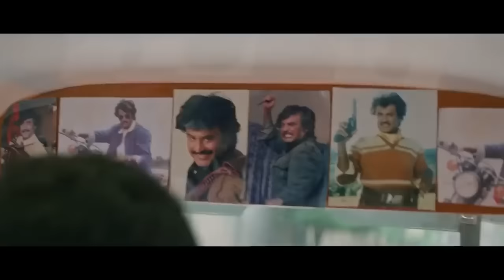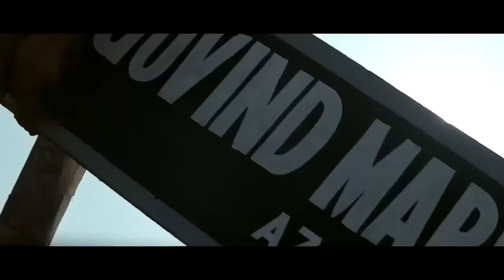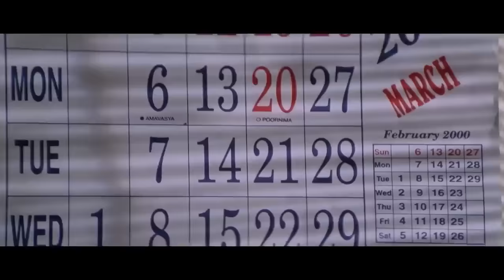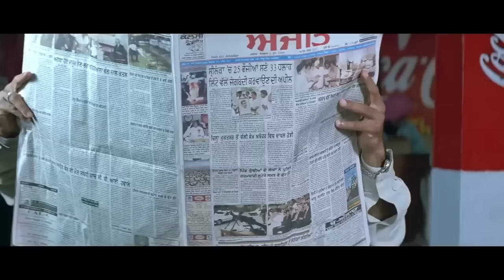Sunil Shetty, Sushmita Sen, Johnny Lever | Action Movie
mahesh babu and pooja hegde movie in hindi dubbed full,
mahesh babu and keerthi suresh new movie,
mahesh babu and kriti suresh movie in hindi,
mahesh babu army movie in hindi dubbed full,
mahesh babu and shruti haasan movie,
mahesh babu all new movies in hindi dubbed full,
mahesh babu and rashmika mandanna movie hindi dubbed,
mahesh babu and sitara,
mahesh babu army movie,
mahesh babu and keerthy suresh movies in hindi dubbed full,
mahesh babu cm movies in hindi dubbed full movie,
dashing cm bharat full movie in hindi mahesh babu,
dance india dance mahesh babu,
dubbed movies in hindi full mahesh babu,
dance india dance telugu mahesh babu,
dookudu full movie in hindi dubbed hd mahesh babu,